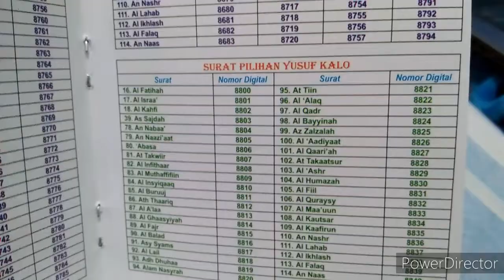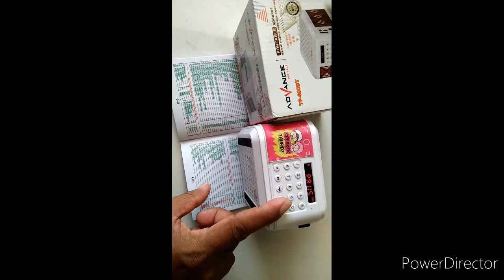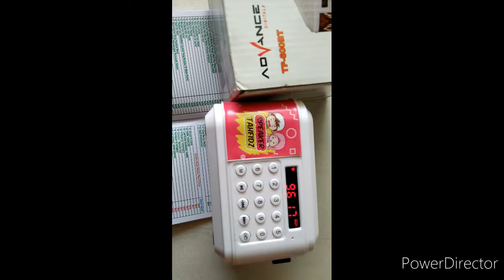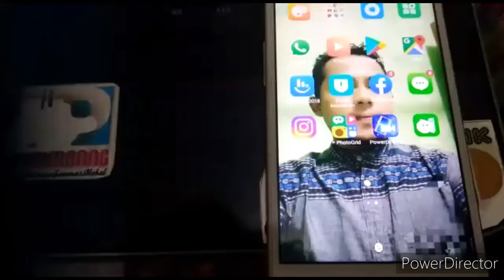Tutorial Cara Menggunakan Speaker Al-Quran Mudah dan Lengkap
Tata Cara menggunaka Speaker Tahfidz Mudah dan Lengkap dan juga cara meng oprasikan speaker bltoot dan dan speaker lewst Hp